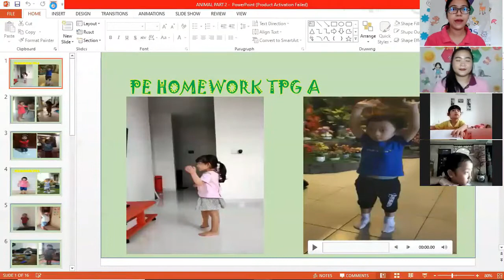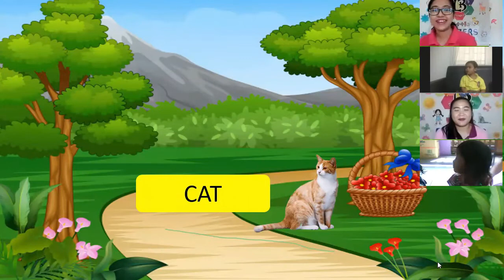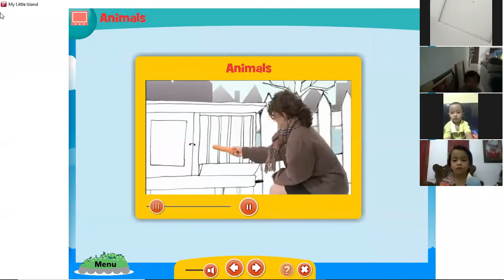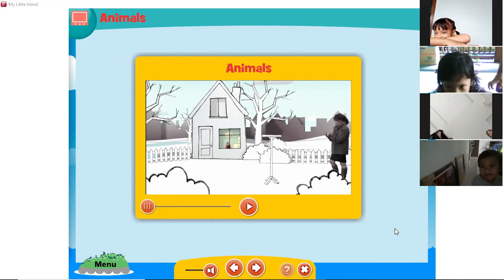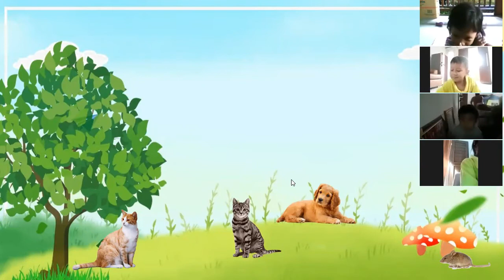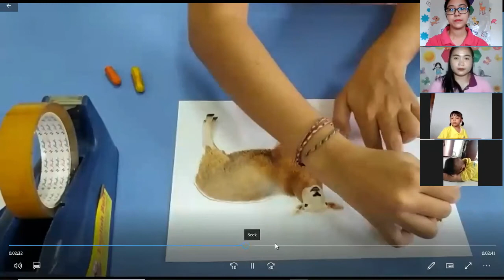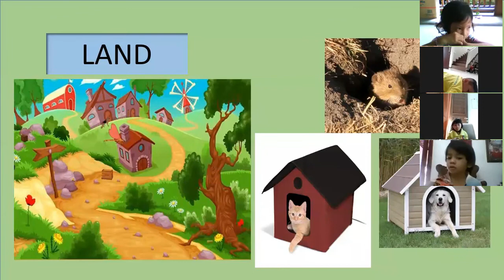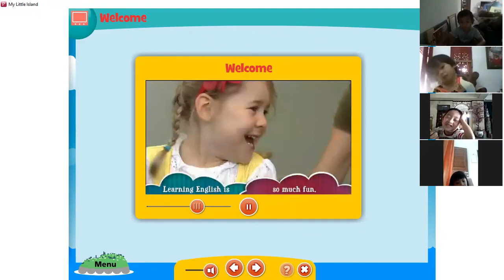Tpg A & B - May 20 - Eng & Science